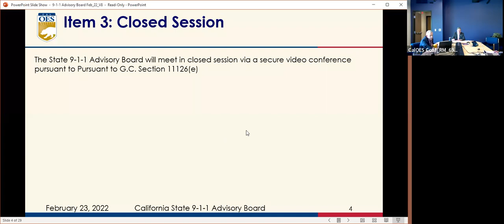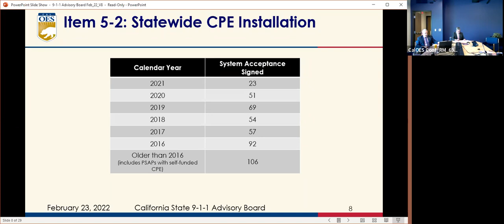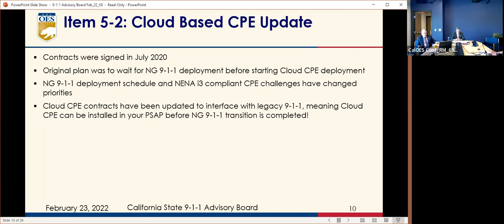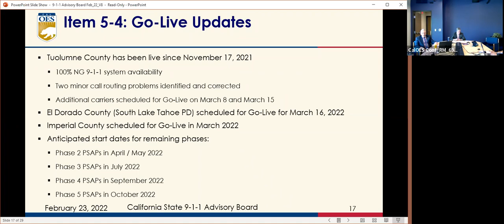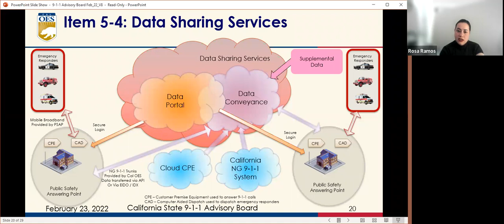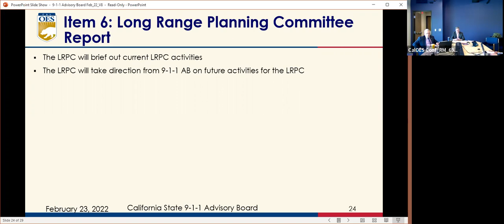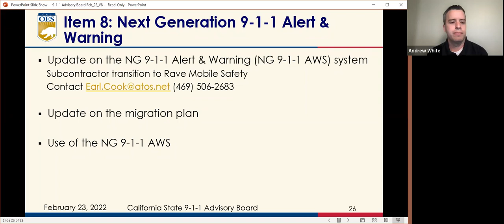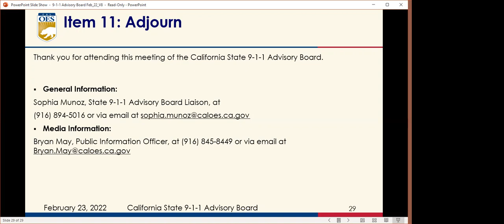The State 9-1-1 Advisory Board Meeting - February 2021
The State 9-1-1 Advisory Board advises the California 9-1-1 Emergency Communications Office on the following subjects: policies, practices and procedures for the Office; technical and operational standards for the California 9-1-1 system consistent with the National Emergency Number Association (NENA) standards; training standards for county coordinators and PSAP managers; budget, funding, and reimbursement decisions related to the State Emergency Number Account; proposed projects and studies conducted or funded by the State Emergency Number Account, and expediting the rollout of Enhanced 9-1-1 Phase II technology.